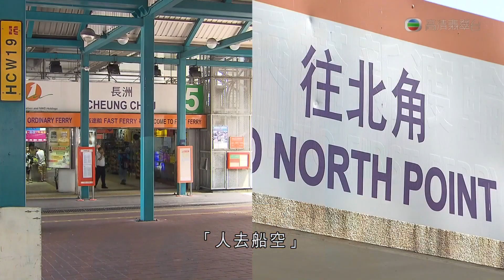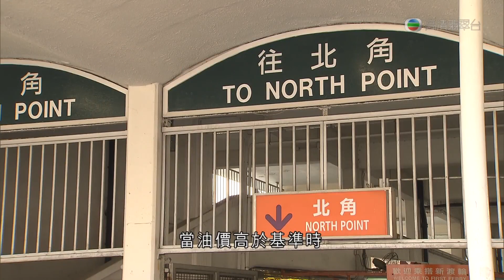12-01-2014 | 李卓謙 | 港內渡輪客量低沒有政府補貼預計將大幅加價